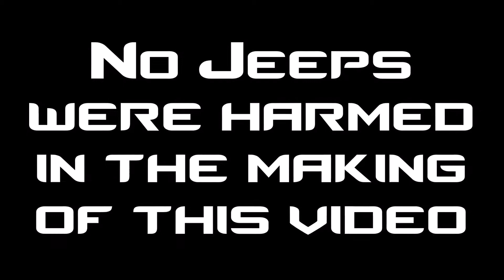Ray and Tyler Crushing Crushers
Me and Ray Contreras run Crushers from the bottom up through the upper loop. Crushers is a triple black diamond trail in the Tillamook State Forest. You might notice my rear sway bar arm bent way over before I send it through my side wall. We swapped it out with my non beadlock spare and immediately blow a bead. We ratchet strapped the tire to get it to seat as we pumped it full of air. We went on to run a couple more short trails after this. Video credit goes mostly to my friend Becky Morris and also to my sweetheart Tina LeFebvre